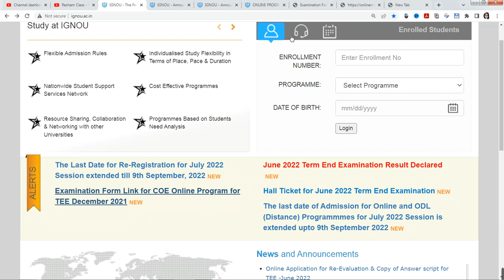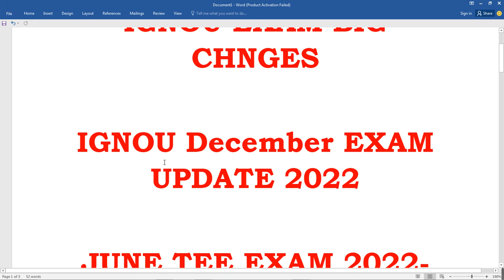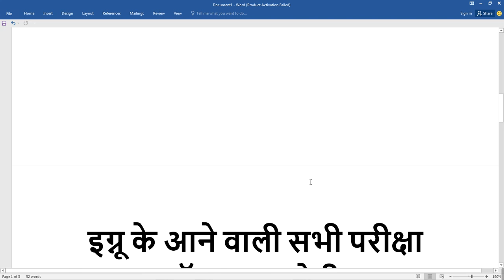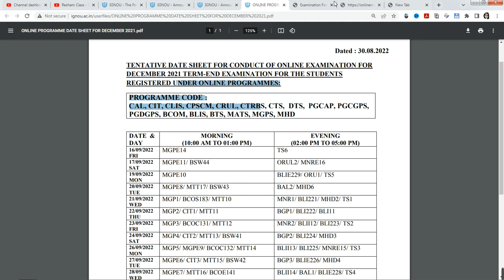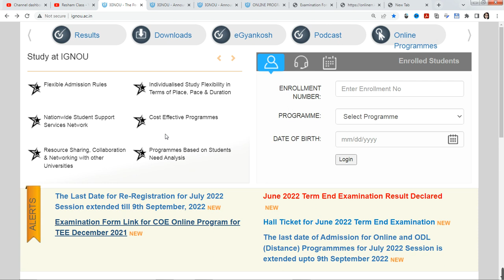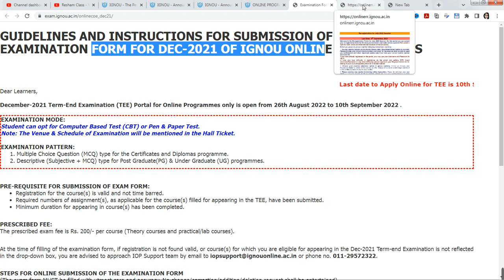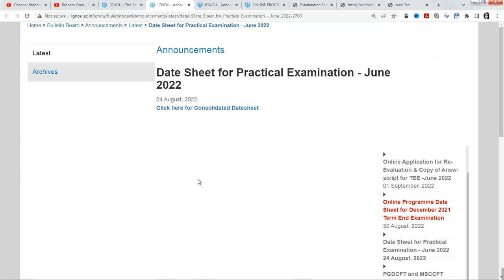IGNOU ONLINE EXAM 2022 -23 IGNOU TEE EXAM UPDATE| IGNOU TODAY UPDATE | EXAM DATESHEET JUNE DECEMBER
(ignou News) IGNOU Released Exam Form Decembet tee 2022_|exam datesheet released |2022

Promotion का Marks IGNOU कब Update करेगा? | IGNOU Promotion Marks Not Updated | Exam Update 2022

Your Queries 👇
ignou exam update
ignou online exam 2022
ignou online exam process
ignou result 2022 update
ignou passing marks
ignou passing marks out of 50
ignou passing marks out of 100
how  to clear ignou exam
ignou passing marks out of 100 in ma